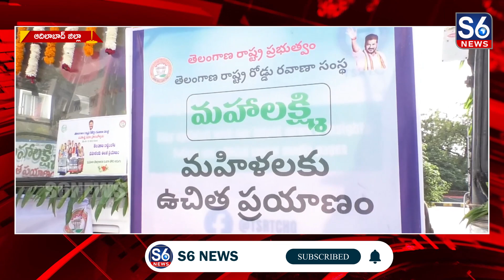మహాలక్ష్మి పథకాలను సద్వినియోగం చేసుకోవాలన్న ఎమ్మెల్యే పాయల్ శంకర్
రిమ్స్ సూపర్ స్పెషాలిటీ ఆసుపత్రిలో రోగులకు మెరుగైన వైద్య సేవలు అందేలా కృషి చేస్తానని ఆదిలాబాదు ఎమ్మెల్యే పాయల్ శంకర్ అన్నారు.// ఆదిలాబాద్ స్థానిక ప్రభుత్వ సూపర్ స్పెషాలిటీ ఆసుపత్రి ప్రాంగణంలో ఆరోగ్యశ్రీ పరిమితిని 10 లక్షలకు పెంపు. మహాలక్ష్మి పథకం ద్వారా ఆర్.టి.సి బస్ లలో మహిళలకు ఉచిత ప్రయాణ పథకాలను ప్రారంభించారు.// ఈ సందర్బంగా ఏర్పాటు చేసిన కార్యక్రమంలో మాట్లాడుతూ... ప్రభుత్వం ప్రవేశపెట్టిన ఆరోగ్య శ్రీ, మహాలక్ష్మి పథకాలను సద్వినియోగం చేసుకోవాలని కోరారు.// ఆర్టీసీ పల్లె వెలుగు, ఎక్స్ ప్రెస్ బస్ లలో రాష్ట్ర సరిహద్దు వరకు ఎక్కడికైనా ఉచితంగా ప్రయాణం చేయవచ్చని తెలిపారు.// ప్రభుత్వం ప్రవేశపెట్టిన ఉచిత ప్రయాణం, 10 లక్షల పెంపుకు సంబందించిన పోస్టర్ లను అధికారులతో కలిసి శాసన సభ్యులు ఆవిష్కరించారు.// అనంతరం బస్సు ప్రయాణాన్ని జెండా ఊపి ప్రారంభించి. మహిళలతో ఎమ్యెల్యే, అధికారులు ప్రయాణించారు.//